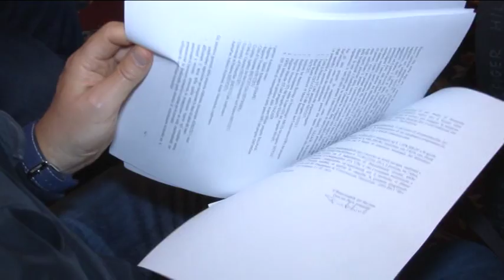Ipa Adriatico: un milione per il Comune di Pescara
Nell'ambito del progetto Ipa-Adriatico il Comune di Pescara avrà un milione di euro da impiegare in importanti progetti di collegamento con l'altra sponda del mare